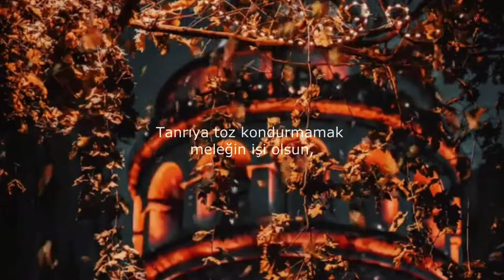Ömer Hayyam - Dünya bir yana SEN bir yana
Sevdiğim şiir ve yazıları seslendirip instagram hesabımdan paylaştığım bölümlerden sadece biri.

Videoyu Beğendiyseniz Beğen Tuşuna Basmayı

Teşekkürler :) Seviliyosunuz

Yeryüzü padişahların, kralların olsun.
Cehhennem kötü insanın olsun, Cennet iyi insanın..

Tanrıya toz kondurmamak meleğin işi olsun,
Temizlik, Cennet kapıcısının işi..

Kim, ne olursa olsun,
Sevgili bizim olsun tek,
Canı, Canımız olsun.

Oynatma Listeleri